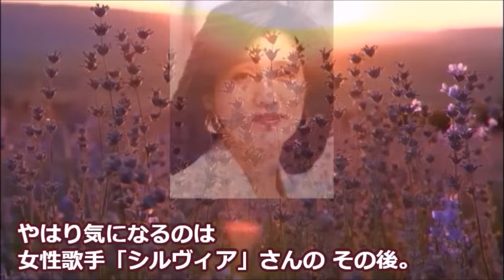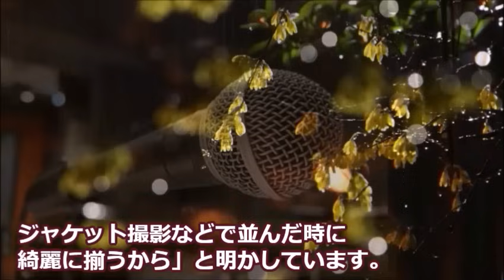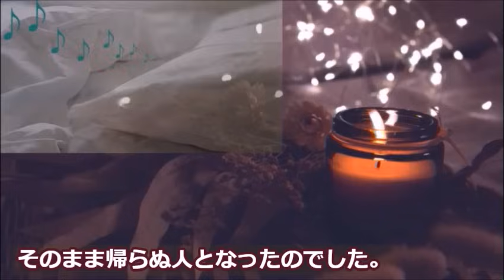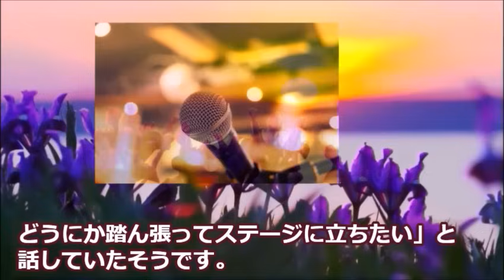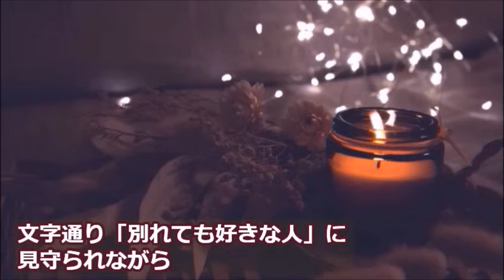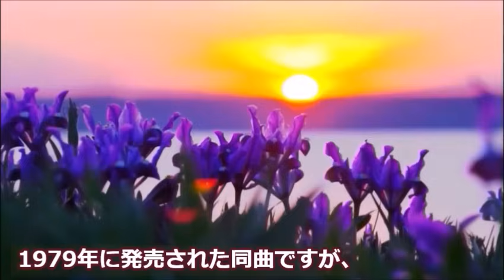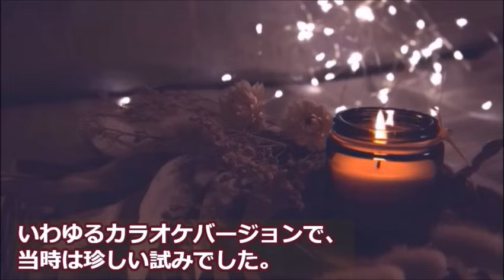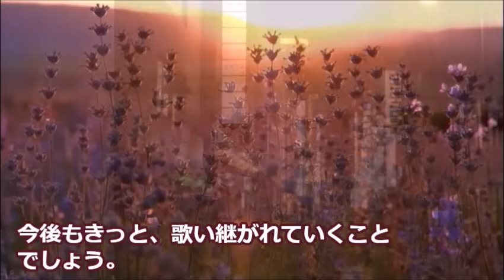歌手・シルヴィアの早すぎる最期…病魔と闘い夫と息子に見守られ…｢別れても好きな人｣がヒットし…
デュエット曲「別れても好きな人」で人気を集めた歌手のシルヴィアさんと、音楽バンド「ロス・インディオス」
晩年やご家族、ヒット曲について詳しく紹介します。

この動画はシルヴィアさんに関する情報です。
シルヴィアさんを好きな方や興味のある方と楽しくコメント欄にてコミュニケーションがとれたらと思い作成しました♪

伊原凛と松本人志の馴れ初め、生い立ちや父親の職業に驚きを隠せない…今後の夫婦関係に注目集まる…

入江たか子を襲った映画史上最も危険な出来事に耳を疑う…華麗な男性遍歴とその晩年は…

真田ナオキの意外な過去と元妻との現在…子供や紅白歌合戦への想いに涙が滲む…

西島三重子が若い頃からもつ天才的才能…「池上線」のヒットと現在の活動が素敵すぎる…